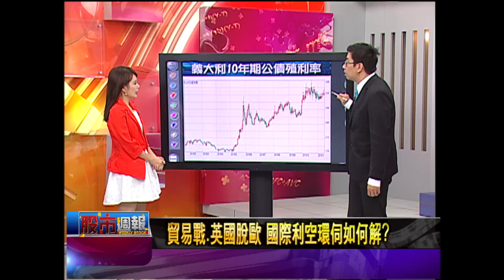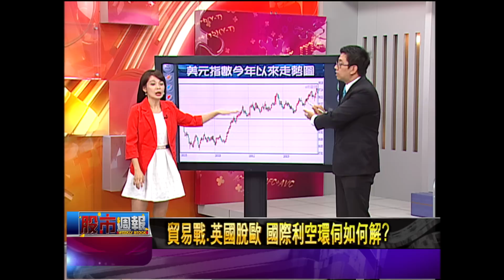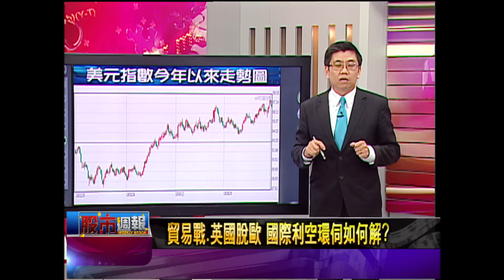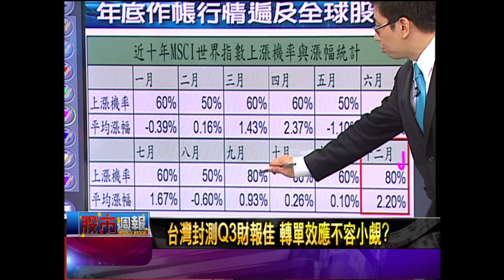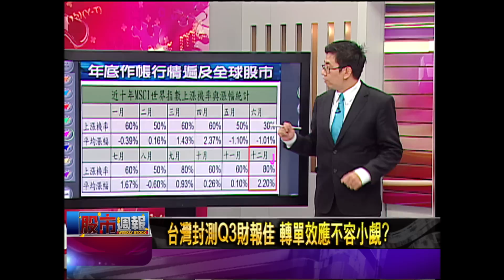股市周報*曾鐘玉20181118-3【蔡明翰】(台灣封測Q3財報佳 轉單效應不容小覷?)